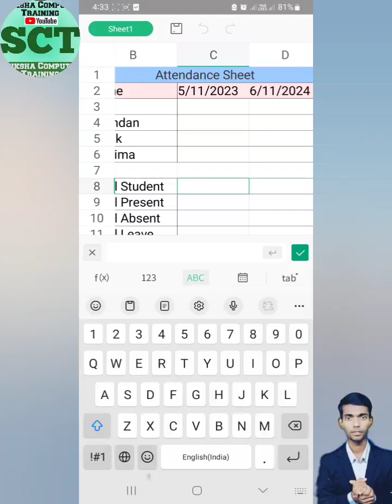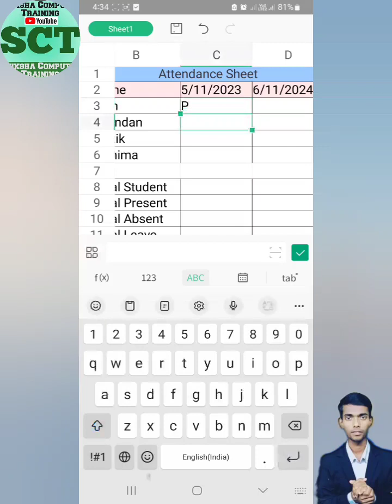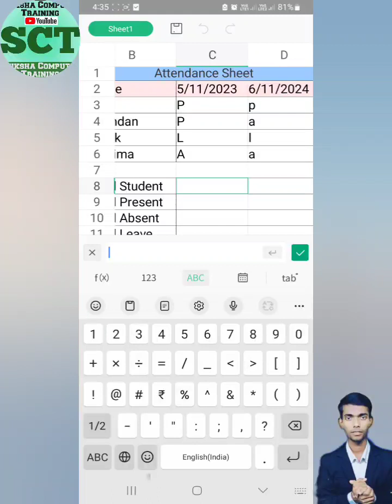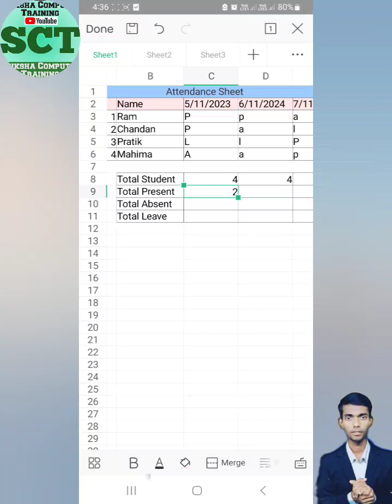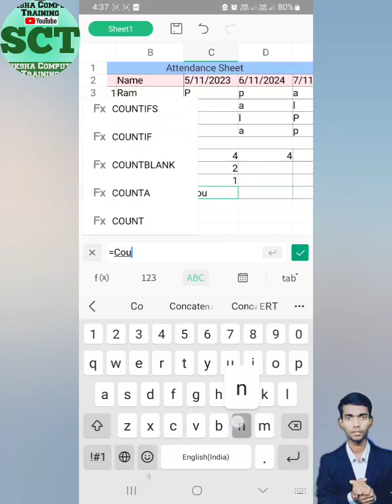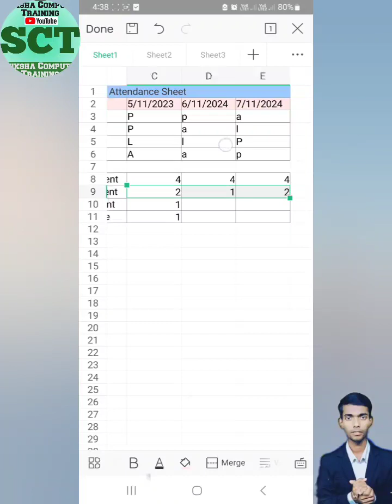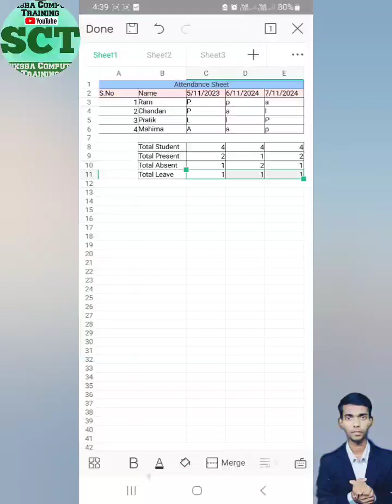How To Make Attendance Sheet with formula In Android Excel In WpsOffice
How To Make Attendance Sheet In Android Excel In WpsOffice |Kaise Banaye Attendance Sheet

                And

My Channel 👇⬇️
Jai Shri Khatu Shyam 🙏🏼